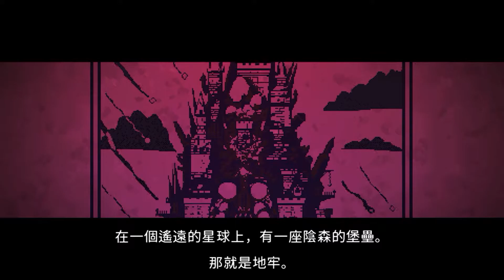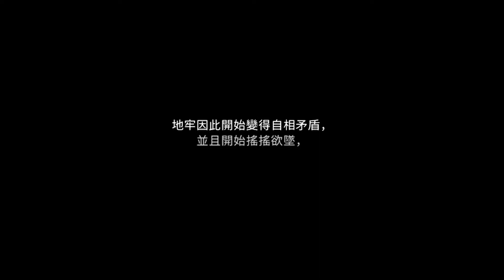【Exit The Dungeon】If You Tired Of Shooting Game, Try This Pixel Platform Shooting Game!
A far away galaxy, in a strange planet with a castle who holds a gun that can break time! Many has died try to get this gun, and when someone actually fired the gun, times became unstable, and the heroes in the castle will need to escape...